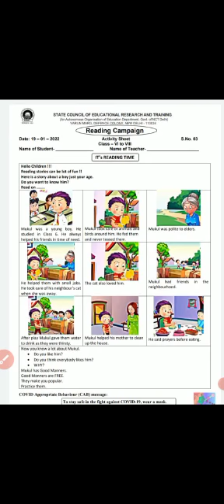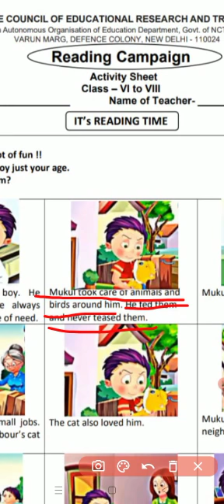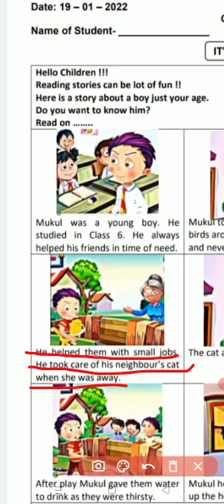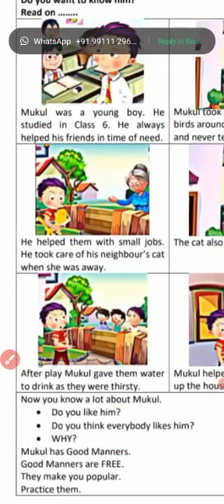reading campaign activity by Muskan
Video from Sheveta Seth